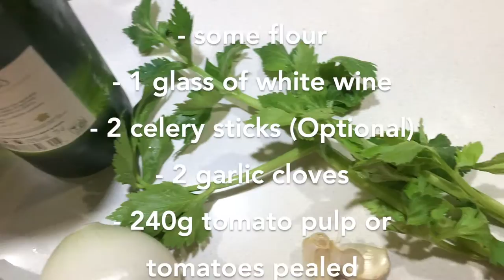Traditional Osso Buco recipe from italian grandmother – Amazing meal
This video will tell you how to make a delicious and creamy Osso Buco.
Dairy free recipe.
Typical Italian recipe.
The best way to eat it, is with fresh tagliatelle pasta and parmesan cheese.
You can add some gremolata as well. Gremolata is an Italian condiment with garlic, olive oil and lemon juice.

Ingredients:
- 10 pieces of veal meat
- Organic Orange zest
- 1 lemon juice
- Thyme
- Bay leaf
- 2 onions
- some flour
- 1 glass of white wine
- 2 celery sticks (Optional)
- 2 garlic cloves
- 240g tomato pulp or tomatoes pealed
- 50g of tomato sauce
- 10 carrots